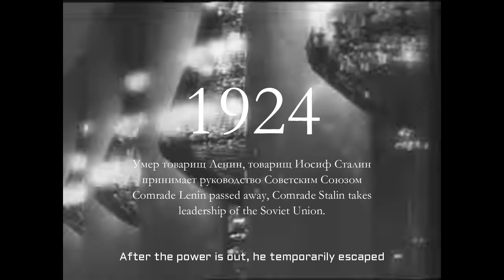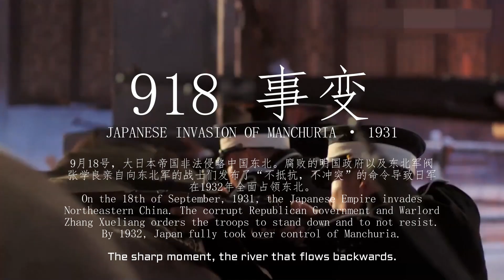Taking you on 110 years of Revolutionary History - 110年的革命历史， 献给新中国75周年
A tribute to the 75th Anniversary of the People's Republic of China